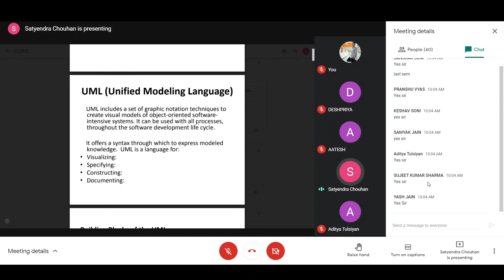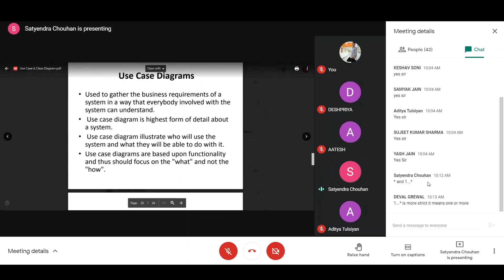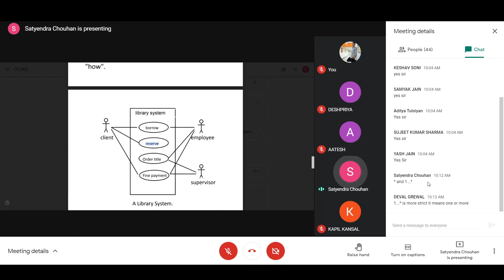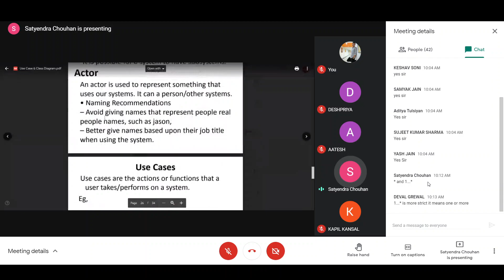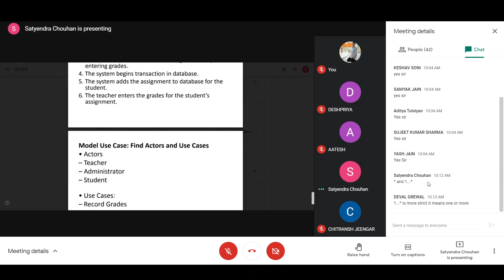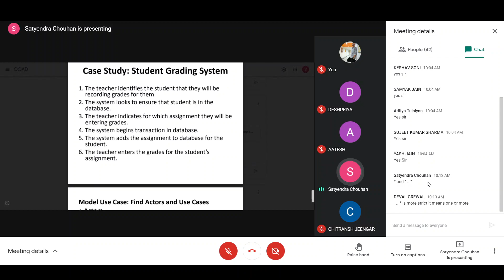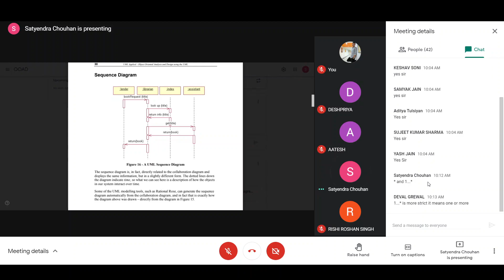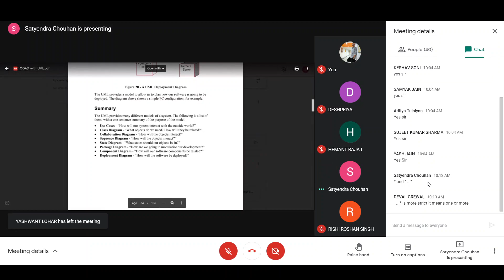OOAD Lecture 20